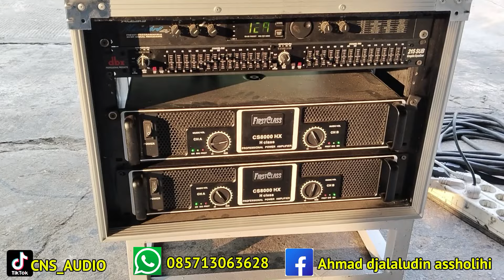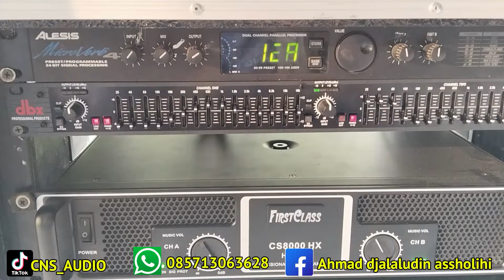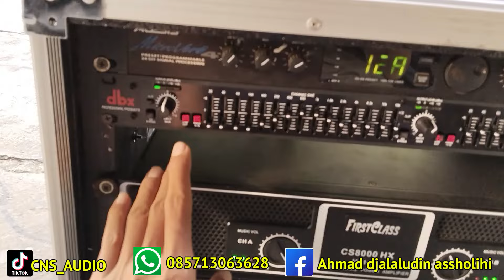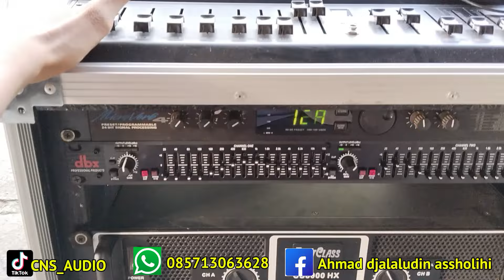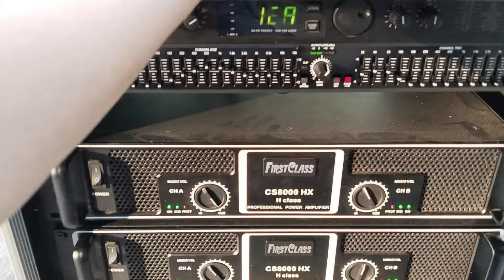paket sound system 25jt